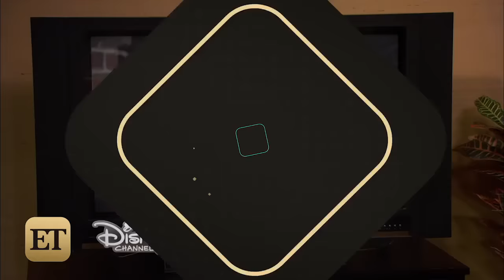WATCH: Nancy O'Dell Guest Stars for a Big Sit-Down on 'Liv and Maddie'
O'Dell stars as herself for a big sit-down interview! Watch 'Liv and Maddie' on Sunday, April 24 on the Disney Channel.